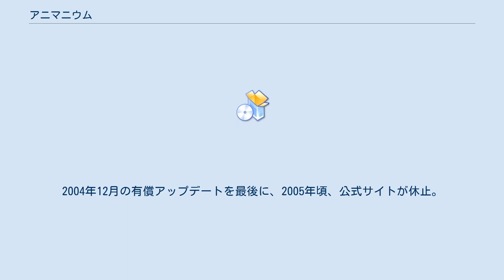アニマニウム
アニマニウム (Animanium) はCGキャラクターアニメーション制作ソフトウェア。
 アニマニウムはキャラクターアニメーションに特化した3D-CGツールで、対応OSはWindows 2000。
ボーンベースのユーザーインターフェイスで、動かしたい部分をクリックして動かす方向へドラッグすると、関節の動きを自動計算してリアルにアニメーションを付けることができる。
コンバータプラグインを用いることにより、他の3DCG制作ソフトウェアと連携を図ることも可能である。
 2002年2月、『Animanium Educators Edition (アニマニウム・エデュケーターズ・エディション)』として教育市場向けに販売開始。
2002年10月22日、『Animanium Creators Edition (アニマニウム・クリエイターズ・エディション)』として法人向けに販売開始。
2003年8月、北米展開開始。
2008年初め、販売休止。
2008年5月31日、すべてのサポートを終了した。
 基礎技術理論は東京大学大学院情報理工学系研究科中村研究室 (中村仁彦教授) のヒューマノイドを制御・シミュレーションする理論が応用されている。
動力学は考慮されておらず、運動学的な処理のみに基づいているが、特異姿勢で計算不能になることもなく、比較的自然な動作を実現できた。
情報処理振興事業団 (IPA) の「次世代アプリケーション開発事業」に採択された研究「人間型ロボットの制御技術に基づく次世代動作生成アプリケーションの開発」を基に、株式会社セガ 未来研究開発部と実施した産学協同プロジェクトであった。